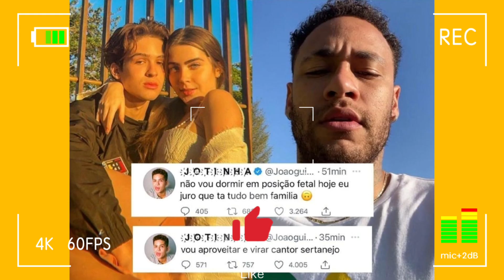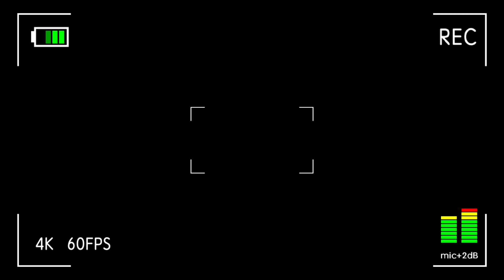ARTHUR LEVOU CARLA DIAZ NO TRABALHO? JADE PICON SE PRONUCIOU E ALFINETOU O SEU EX JOÃO GUILHERME.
CANAL TUDO PELA FAMA , CRIADO POR ANDREZZA REIS TRAZENDO MUITA NOVIDADES SOBRE OS FAMOSOS (TUDO AO PÉ DA LETRA) ESTÁ ESPERANDO O QUÊ?

JADE PICON SE PRONUCIOU APÓS SEU EX NAMORADO O JOÃO GUILHERME VAZR SEU NUMERO DE CELULAR E ELA APROVEITOU E DEIXOU UMA LEVE ALFINETADA PARA ELE
E AÍ O QUE VOCÊS ACHARAM DESSE BABADO TODO?
SERÁ QUE NEYMAR FOI AMIGO FURA OLHO?
FÃS COGITAM QUE ARTHUR LEVOU A CARLA DIAZ PARA O TRABALHO SERÁ? QUE VAMOS TER ALGUMA PAPARAZI DOS DOIS??